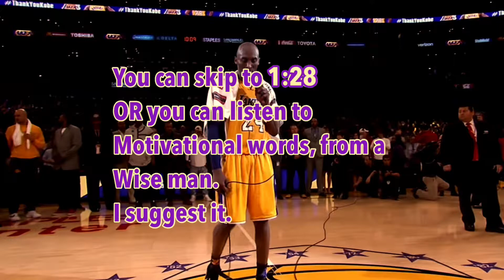Kobe Bryant Mix TRIBUTE - “Fighting Demons” HD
Unfortunately. One year ago today. At this time. Kobe Bryant Sadly had died along with his daughter Gi Gi, and 7 other passengers in a play crash. May they rest in heaven. Although Kobe is now gone, and we can’t make any good and new memories, we will always be able to cherish the moments and his legacy with others. Incredible Phenomenon Kobe was. We should all spread his words to the next, and next generation of humans to come into this world. Gone, but NEVER forgotten...

Just join the damn discord. Sheeesh
Sry. Shit gets real man 👀 🙌 👍
🐉 ⚽️ z

Original